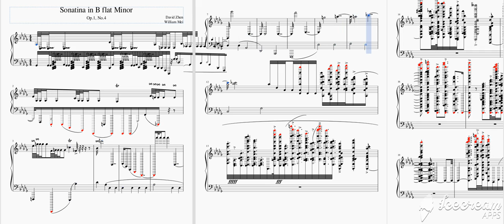Sonatina in B Flat Minor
The Bad Tempered Clavier is back! Now it has another new composer that most of you know: CodeError himself.